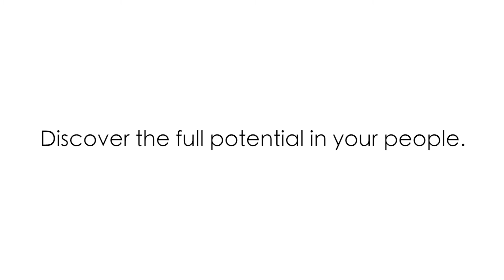Lead for Greatness CELLO